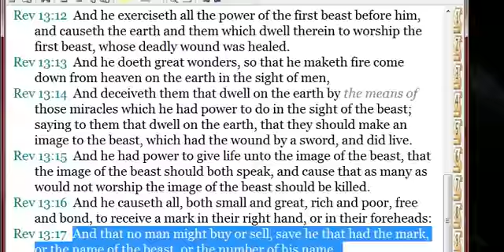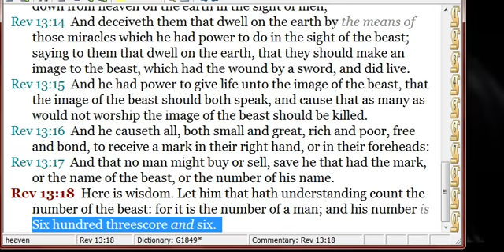"Blessings on Blessings for my niggas from the six"????????